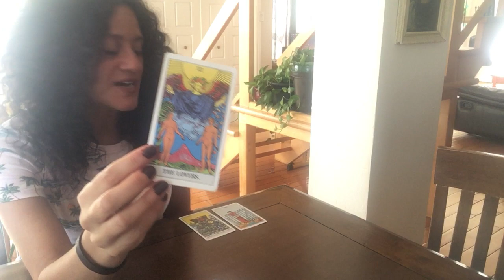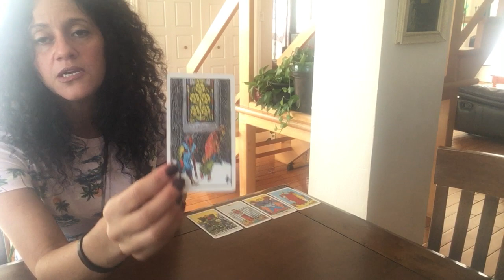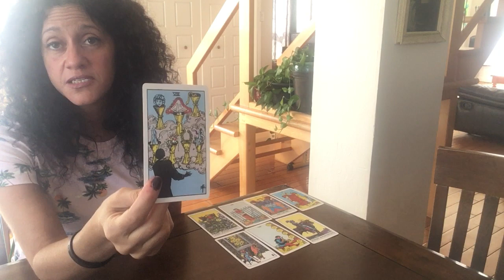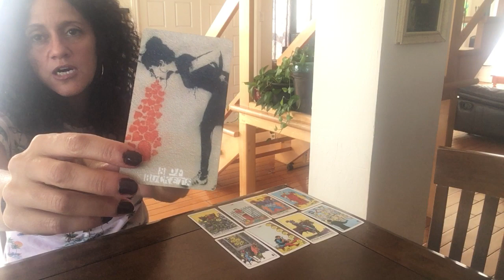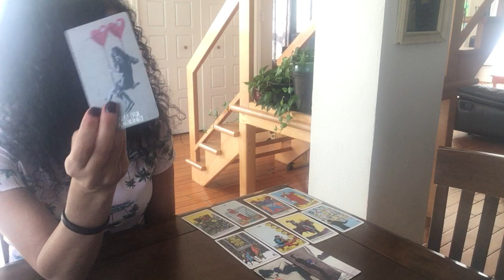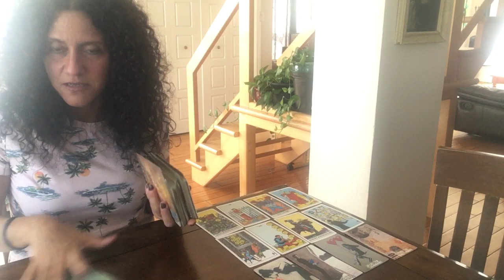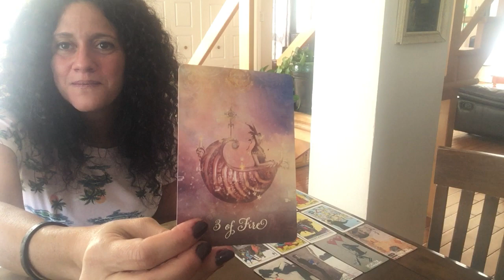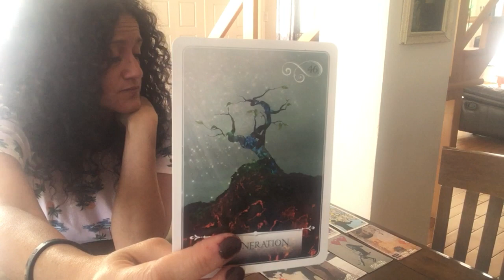Capricorn!! October 12th to the 18th Tarot Reading!!!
I will be doing my readings in English and in French. So the readings  may be slightly different due to the fact that the collective of the viewers will be different.